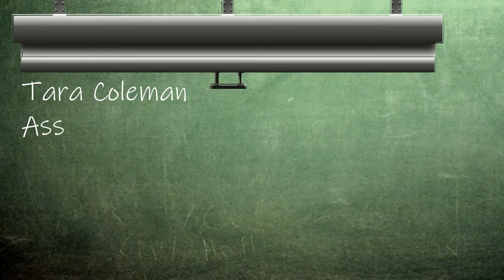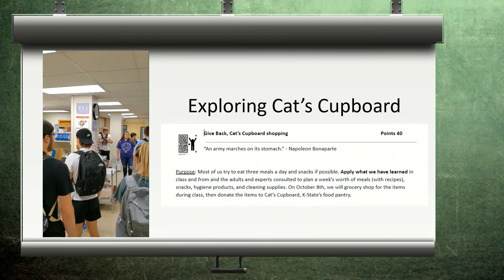TLC Highlighted Teacher - Tara L. Coleman - October 2019 - Kansas State University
TLC Highlighted Teacher, October 2019
Tara L. Coleman  (Web Services Librarian, Associate Professor)
Kansas State University Libraries
Chair, K-State Book Network (KSBN)